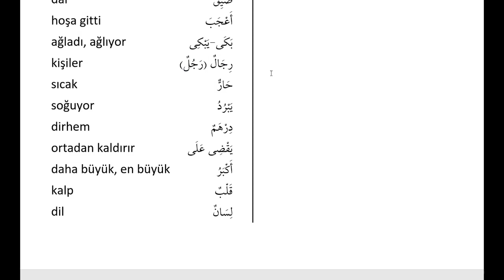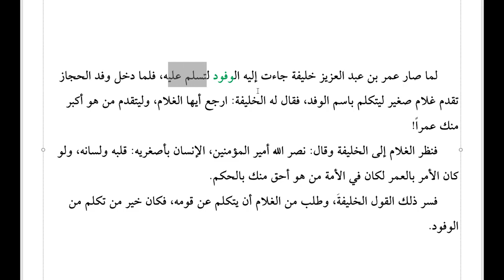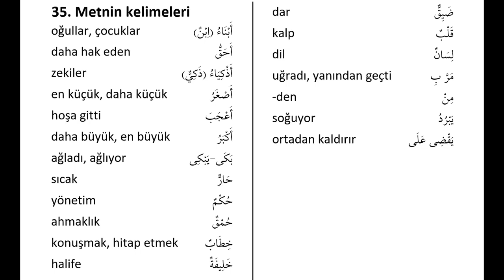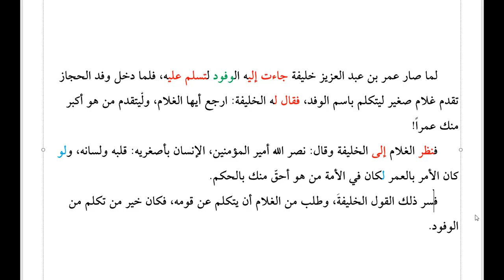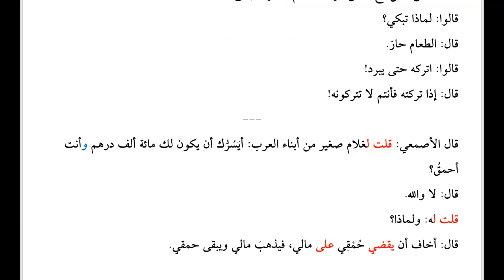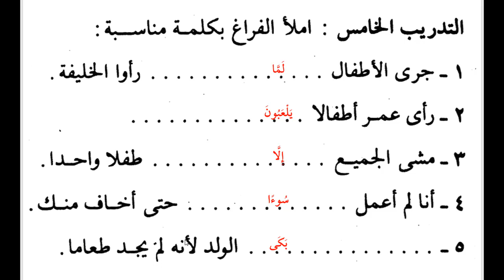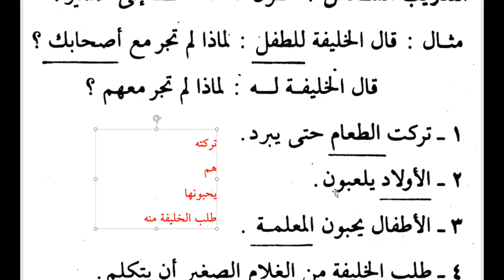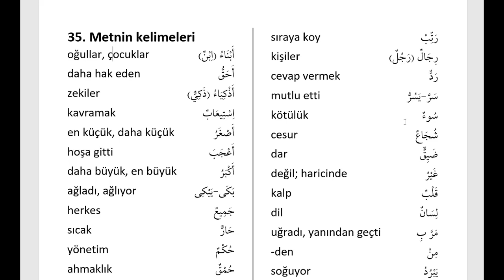KIRAETÜ`L MÜYESSERA I-35. ÇOCUKLARIN ZEKASI (ALIŞTIRMA ÇÖZÜMLÜ DERS)